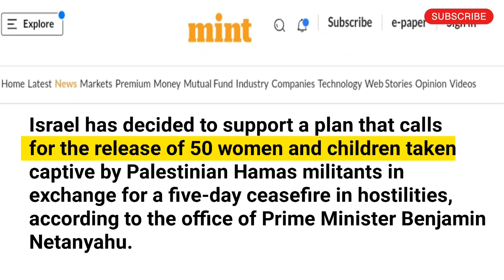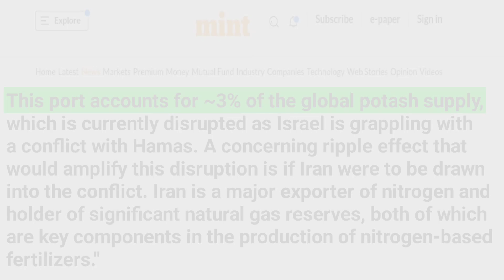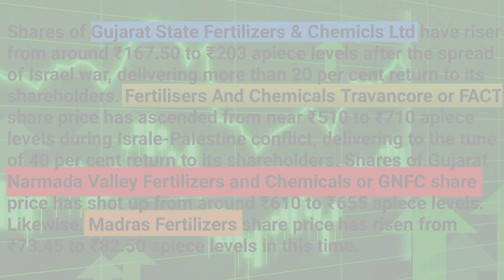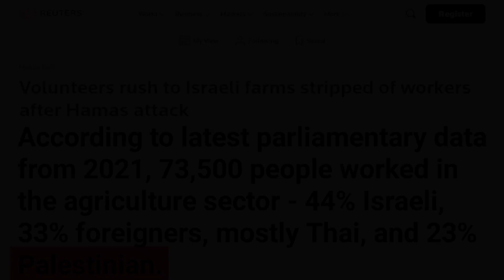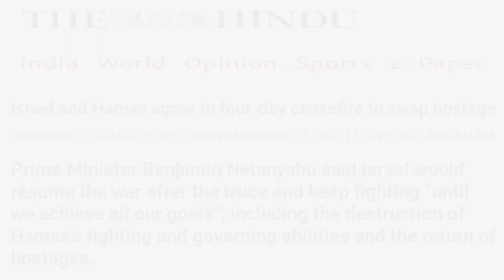हमास- इजराइल युद्ध से कितना प्रभावित हुई इजरायल की विकसित खेती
हमास- इजराइल युद्ध के भेंट चढ़ी, इजरायल की विकसित खेती ।

your questions :-
Israel Hamas war,
Effect of Israel Hamas war,
how israel farming affected from war,
israel Hamas yudh ka kheti par prabhav,
israel kheti,
israel kheti karne ka tarika,
इजरायल खेती,इजराइल खेती,
israel kheti technology,
israel ki kheti in hindi,
israel ki kheti taknik,
israel ki kheti,
इजरायल खेती की तकनीक,
israel agriculture,
इजरायल की खेती,
israel mein kheti kaise hoti hai,
israel me kheti kaise hoti hai,
israel gehun ka bij,
israel farming,
kheti bari,
israel farming,
israel farming technology,
ancient israel farming ,
farming techniques,
sustainable farming techniques,
farming techniques to prevent soil erosion,
farming techniques minecraft,
new farming techniques,
farming techniques used by early,
Israel Hamas conflict,
Israel Hamas war cease fire,
cease fire of Israel Hamas war,

By Aditya Tiwari